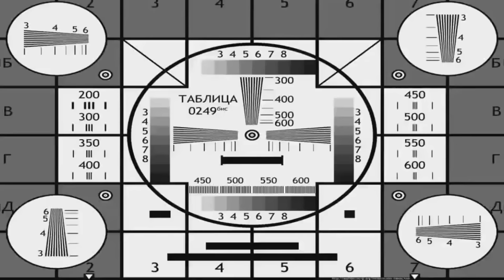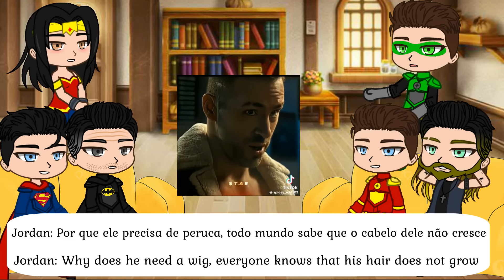Justice League React To Deadpool | Deadpool & Wolverine | Wade Wilson | Gacha react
Hello to all my friends, today Justice League are reacting to Deadpool,  today's video will be a very interesting.